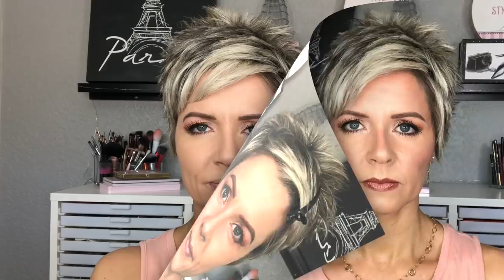How To Contour & Highlight for Everyday + Favorite Cream & Powder Products for Mature Skin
Today you are getting not one but TWO tutorials in one video! I'll be sharing with you a full contour & highlight routine first with cream/liquid products and then again with just powder products. As I mention at the beginning of the video, this is not the chiseled "Instagram" type of contouring. this looks good in "real life" and up close and is suitable for everyday wear. Most times, I will do a combination of cream and powder highlighting/contouring product. But today, I wanted to show them separately and then let you choose which products suit your skin type/needs. Hope you enjoy!💖

🌟PRODUCTS USED:
*Revlon Photoready Candid Antioxidant Concealer (015 Light) ~
*Too Faced Born This Way Multi-Use Sculpting Concealer ~
*BareMinerals Bare PRO Glow (Warmth) ~
YSL Touche Eclat Radiant Touch All Over Brightening Pen (2.5)
🌸 I received this product complimentary from Yves Saint Laurent Beauty.
*L’Oreal Visible Lift Luminous Serum Tint (803 Gold) ~
*NudeStix Nudies Matte Blush & Bronze (Sunkissed) ~
*Milani Prep+Set+Glow Illuminating Transparent Powder ~
*BareMinerals Bronzer (Faux Tan) ~
*Lorac PRO Contour Palette ~
*Physician Formula Butter Bronzer (Deep Bronzer) ~
*Laura Mercier Matte Radiance Baked Powder (Highlight 01) ~
*Milani Baked Powder Blush (15 Sunset Passione) ~

🌟OTHER PRODUCT RECOMMENDATIONS:
*MAC Aladdin Collection Blush (Your Wish Is My Command) ~
*Urban Decay Naked Skin Shapeshifter (Light Medium Shift) ~
*Fenty Beauty Matte Skinstick (Amber, Mocha) ~

Foundation: *OFRA Rays of Light Primer ~
*HD Liquid Coverage (Hazelnut Beige 036) ~
Lips: *Lime Crime Velvetines Lip Liner (Platform) ~
*Too Faced Tutti Frutti Juicy Fruits Comfort Lip Glaze (Yummy Rummy) ~
Nails:  Zoya "Laurel"

Morphe Brushes (E4)
*Luxie 522 Tapered Highlighter ~
*EcoTools Full Powder ~
*Lorac PRO Contour Brush (included with Lorac PRO Contour Palette) ~
*Wet n Wild Flat Top Brush ~

🌟If you are a Social Media Influencer and interested in trying and reviewing products, consider joining Octoly!